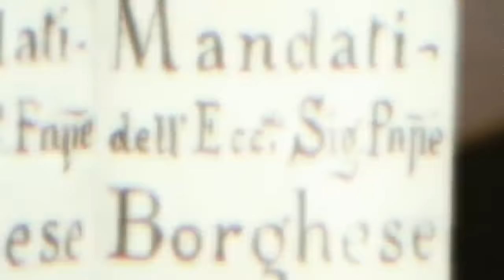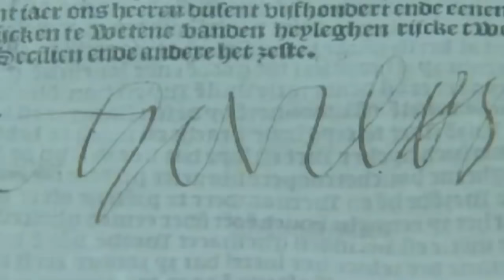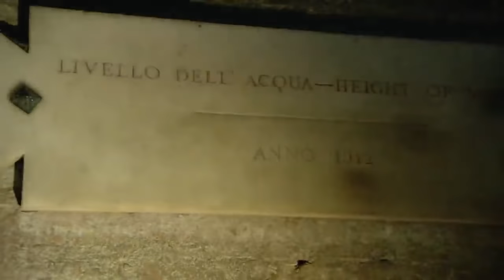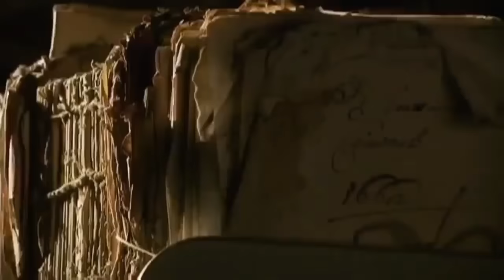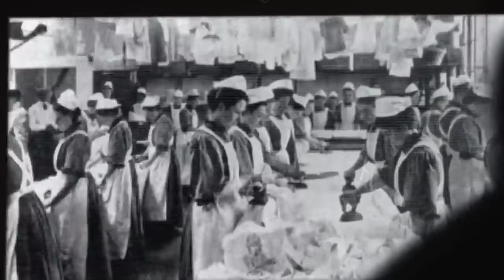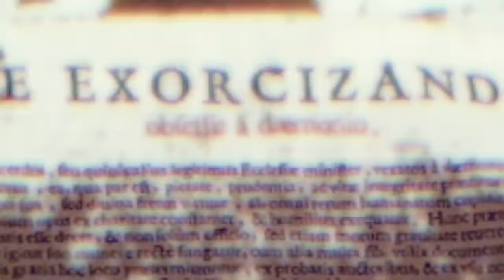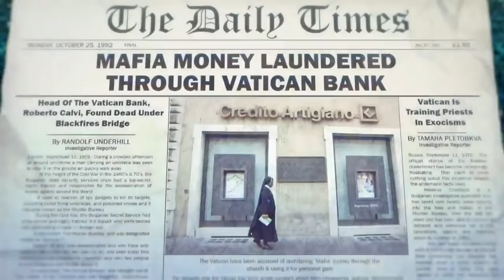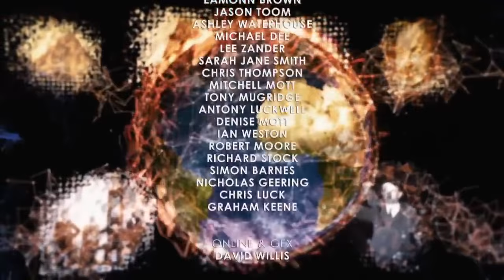La Storia Proibita: i Segreti del Vaticano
L’improvvisa morte di Papa Luciani, gli affari oscuri dello IOR di Paul Marcinkus, le morti misteriose di Michele Sindona e Roberto Calvi, l’attentato a Papa Giovanni Paolo II ed i suoi risvolti internazionali, la scomparsa di Emanuela Orlandi e Mirella Gregori, la strage delle Guardie svizzere, passando per le ombre dell’Opus Dei.